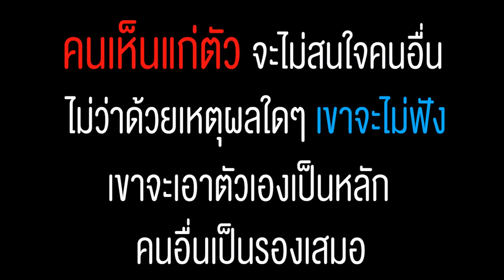ขอโทษ!!! หนังสั้น พี่ฟิล์ม น้องฟิวส์ Happy Channel